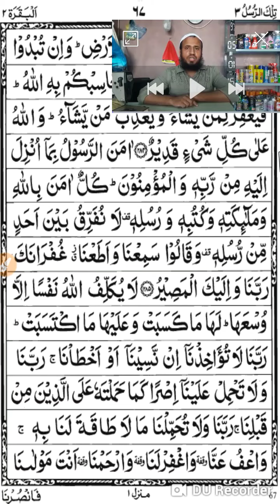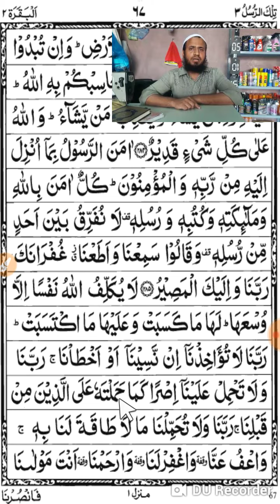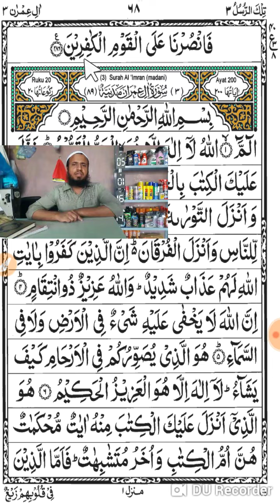Khasim taj aware 3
Al baqara 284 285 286